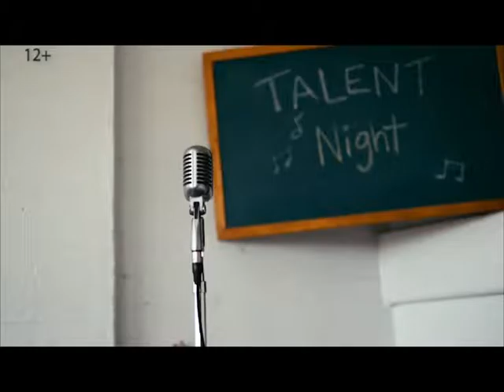Burn The Ballroom